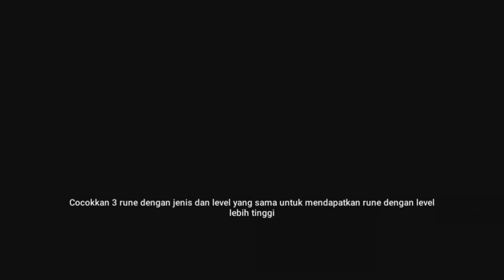Stickman Master : League Of Shadow - Ninja Legend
Assalamualaikum sahabatku semua yang sudah menonton video saya, kesalahan dan kekurangan saya minta maaf yg ada didalam vidoe saya ini maklum saya masih belajar.

"Jangan lupa Subscreb Channel kami,karena Channel kami jauh dari kata kata sempurna"